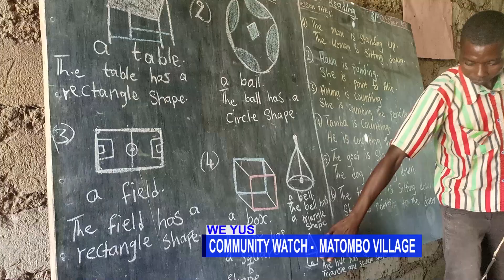COMMUNITY WATCH - MATOMBO village